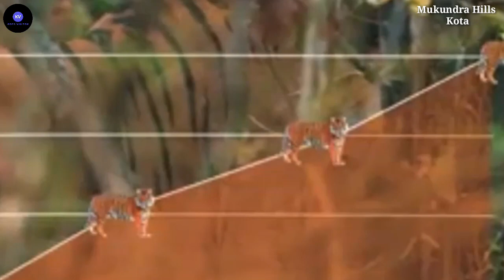मुकुन्दरा हिल्स कोटा में अब मां बनेगी MT4 | Mukundra Hills Tiger Reserve Kota | 2023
मुकुन्दरा हिल्स कोटा में अब मां बनेगी बाघिन MT4 | Mukundra Hills Tiger Reserve Kota | 2023

हेलो फ्रेंड्स स्वागत है आप सभी का हमारे यूट्यूब चैनल कोटा विजिटर पर।
इस वीडियो में हम जानेंगे कि मुकुंदरा की रानी टाइग्रेस MT4 लाइटनिंग 2023 में कब तक बन सकती है मां? कितने शावकों को दे सकती है जन्म? कौन होगा इन शावकों का पिता?
बाघिन एक बार में कितने बच्चे देती है?
बाघिन कितने महीने में बच्चे देती है?